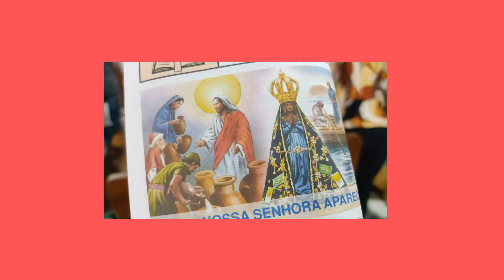Arrumando a Árvore de Natal 🎄 Conversa: Qual o verdadeiro sentido? 🛻Temos companhia! ✨ VLOG Fer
Oi, gente! Aqui é a Fer Sugano. Tudo bem? Neste Vlog vou arrumar a árvore e vamos ter companhia :) Também aproveito o momento para conversarmos sobre o verdadeiro sentido de natal e outros assuntos conforte vou organizando as coisas por aqui.

Vamos conversar um pouco e você me conta também nos comentários o que mais gostou, tá bom?!

Paz e bem prá você 🙏🤲✨

🔑 📙  Caso queira comprar QUALQUER PRODUTO para APOIAR o canal (livros ou qualquer outra coisa mesmo que são exibidos neste site, eu te agradeço bastante! O valor cobrado é o mesmo apresentado no site. Sou Associada) Seu apoio ajuda a me manter aqui no Youtube e fazer o  Canal crescer:
LINK GERAL para buscar DE TUDO no site: DIGITE AQUI O NOME DO PRODUTO

= Conheça o trabalho dos artistas da Associação dos Pintores com a Boca e os Pés: (cartões lindíssimos!)
(não ganho nada para divulgar, é por amor mesmo!)

Ahhh, agora para quem quiser (inscritos ou editoras) me enviar algo da minha Wishlist de LIvros ) ou qualquer outra coisa, o endereço é este: Rua Tupinambás, 20 - São João, Araçatuba - SP, 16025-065 (Loja MH Informática do meu esposo) Super abraço!

Se tiver alguma dúvida ou quiser o nome de um livro do canal, só pedir nos comentários. Combinado?

🙂 Desenvolvo alguns trabalhos nas mídias digitais sendo: Criadora de Conteúdo, Redatora, Ghostwriter, Mentora de Youtuber, Instagram (para iniciantes), Elaboração de Perfil no Linkedin + construção de CV  Currículo. (Aulas individuais pelo app ZOOM) - Agende um horário para conversarmos!

Fer Sugano 💜

Direitos Autorais Youtube:
Pioneers de Audionautix é licenciada de acordo com a licença Atribuição 4.0 da Creative Commons.